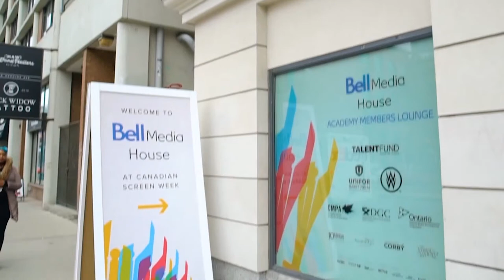Charting a Course Forward | Evolving Landscapes: Rewriting the Rules for TV Dramas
In recent years, traditional format Canadian television dramas have experienced a renaissance of creativity and popularity while simultaneously, production of dramatic programs and limited series are appearing more frequently on the broadcast schedule. Join us for a discussion about the future of storytelling for TV and how Canadian productions are at the forefront of the evolving landscape.

Moderator: Katie Bailey - Editor and Content Director, Playback

Panelists:

Ken Girotti - 2018 Canadian Screen Award Nominee for Best Direction, Drama Series, Pure
TW Peacocke - 2018 Canadian Screen Award Nominee for Best Direction, Drama Program or Limited Series, Murdoch Mysteries – Once Upon a Murdoch Christmas
Peter Stebbings - 2018 Canadian Screen Award Nominee for Best Direction, Drama Program or Limited Series, The Disappearance
David Wellington - 2016 Canadian Screen Award Nominee for Best Dramatic Series, Saving Hope